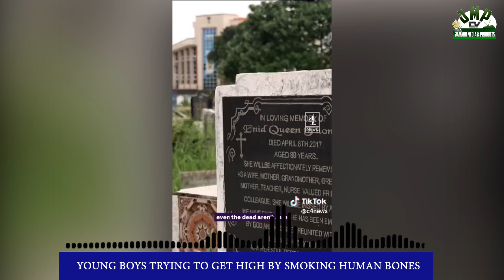YOUNG BOYS TRYING TO GET HIGH BY SMOKING HUMAN BONES